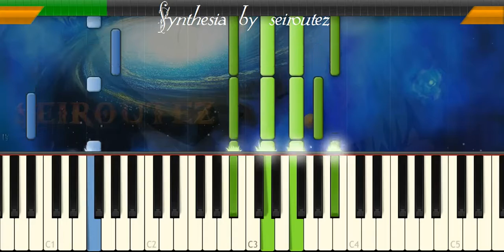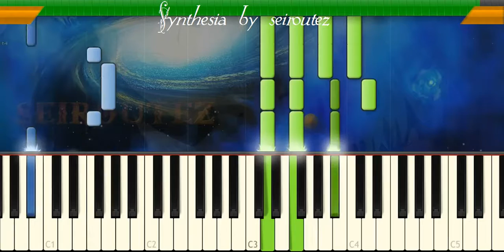[Synthesia][MIDI] caligirl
[Synthesia][MIDI]